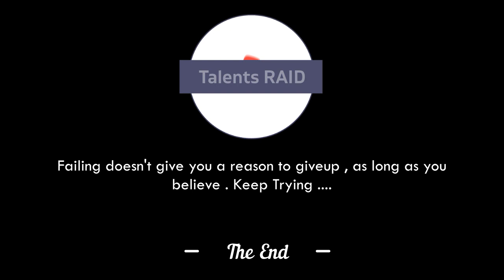Dance Competition || Prem Kumar || Rajasthan ,Bikaner || Age- 18 || G3-S2@talentsraid